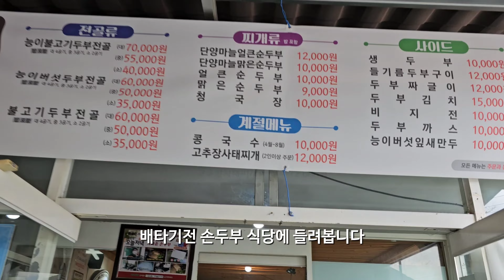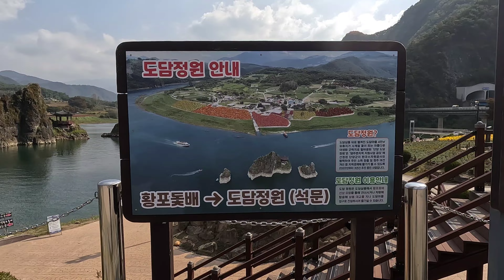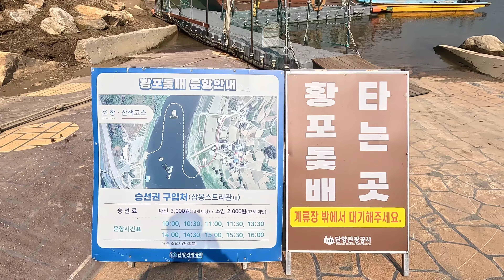황포돛배타고 도담정원 꽃밭구경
도담삼봉에서 도담마을까지 가는 황포돛배 타봤습니다.
강건너 도담마을 도담정원 꽃밭에 코스모스 등 가을꽃이 많이 펴있습니다.